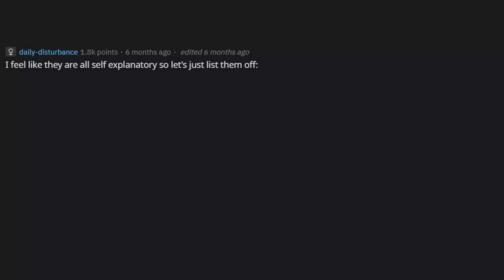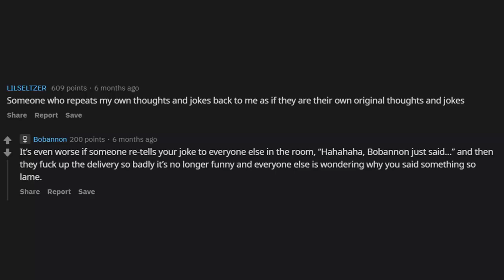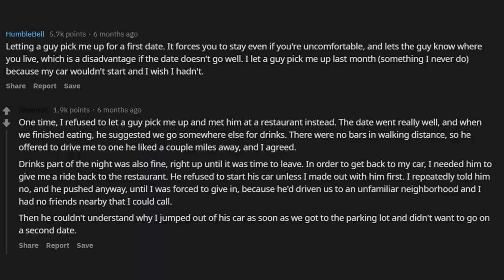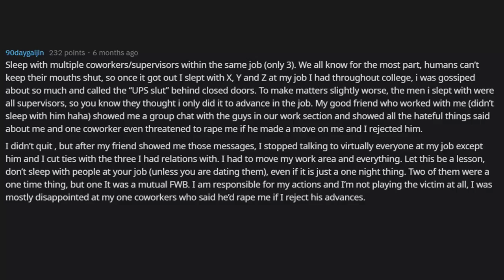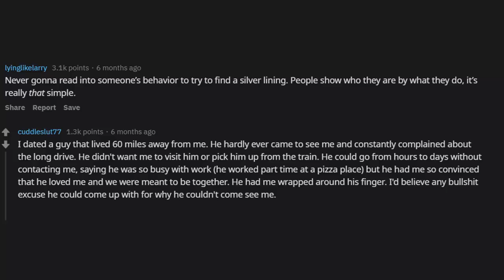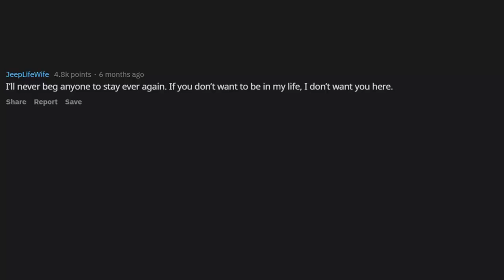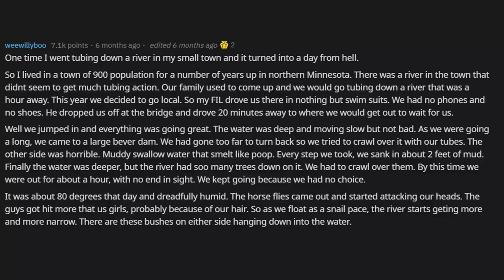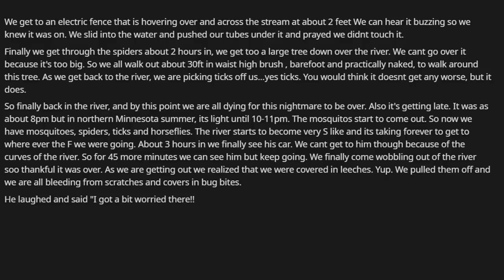Women worst life experience that made them say "never again" (r/AskWomen)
PS: That tubing down the river story is a wild ride. ;)